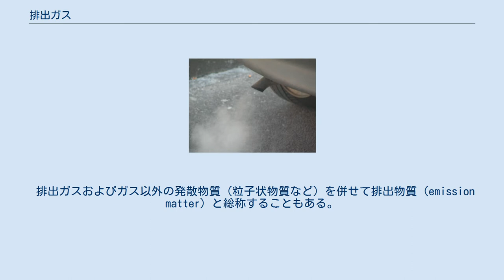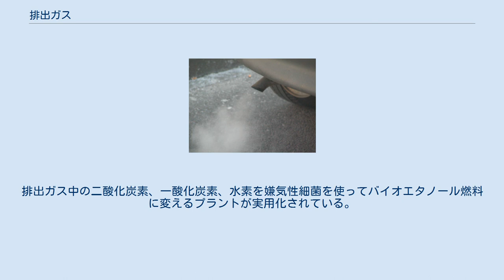排出ガス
自動車の排出ガス （排気管から出る排気ガス） 排出ガス（はいしゅつガス、英:emission gas）は、自動車やガスタービン、焼却炉、火力発電所、工場などから排出されるガスの総称。
自動車公害などでは、従来はしばしば排気系から排出される排気ガスと混用されてきたが、近年は区別される傾向がある。
排ガスとも呼ばれる。
 排出ガスおよびガス以外の発散物質（粒子状物質など）を併せて排出物質（emission matter）と総称することもある。
いずれも大気汚染など公害の原因となるほか、温室効果ガスを含む。
 日本産業規格（JIS D0108）では、自動車の排出ガスは次の三種類に分類されている。
 排気ガスの成分は、エンジンにより様々である。
ガソリンエンジンでは一酸化炭素（CO）、炭化水素（HC）、窒素酸化物（NOx）などが多いとされている。
排気ガスおよび一緒に排出される粒子状物質（PM）などを併せて排気物質（exhaust emission）と呼ぶこともある。
 ブローバイガスや燃料蒸発ガスは、成分の大部分は炭化水素であるが、燃料中の硫黄分が硫黄酸化物（SOx）として排出される。
 排出ガス中には二酸化炭素（CO2）などの温室効果ガスが多量に含まれているため、地球温暖化の要因の一つともみなされている。
 関連する日本産業規格はJIS検索から検索・閲覧ができる。
 上記のように、含有する有害物質については発生量抑制や大気放出前に回収・浄化するための規制や技術開発が行われている。
排出ガス中の二酸化炭素、一酸化炭素、水素を嫌気性細菌を使ってバイオエタノール燃料に変えるプラントが実用化されている。